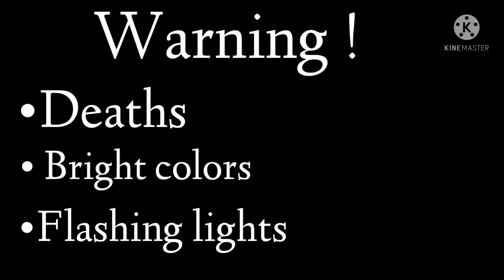♬❦|| Mickey Mouse And Minnie Mouse React To||FNaF|| MeMeS||♬❦🐭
Credits ; 👐🏻💫👇🏻